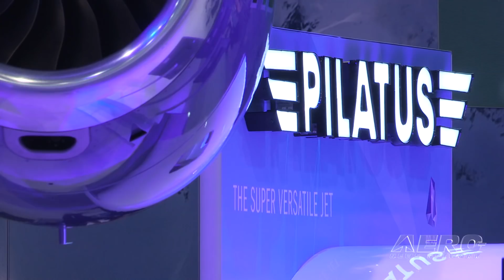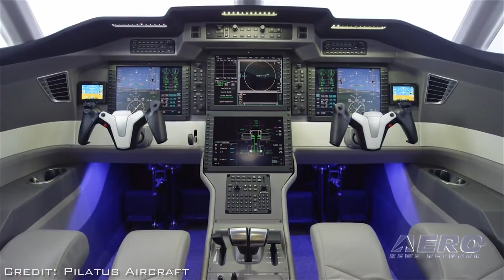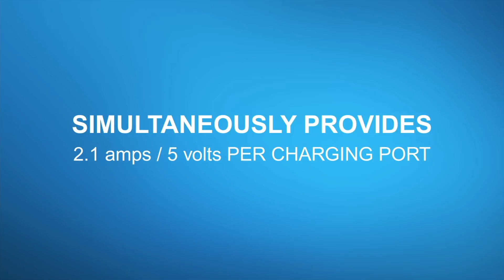Aero-TV: Close To Completion - The Rough 'n Ready PC-24 TwinJet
PC-24 Is Approaching Certification…

The PC-24 development project has now entered its final phase, the most challenging tests have all been successfully completed. The three PC-24 prototypes have made a total of 1,250 flights for 2,000 hours in the air so far.

Function reliability tests are currently underway with P03, which corresponds to the production standard. P02, the second PC-24 prototype, will be on display together with the latest version of the PC-12 NG at Pilatus’ indoor booth at the NBAA-BACE event.

Pilatus expects to obtain certification from EASA and the FAA in December 2017. The official handover of the first customer aircraft is scheduled to go ahead before the end of the year.

Pilatus says that the PC-24 is the first business jet worldwide designed to take off and land on very short runways, or unpaved runways, and to come with a cargo door as standard. It also boasts an extremely spacious cabin whose interior can easily be adapted to personal requirements. The outstanding flexibility of the PC-24 opens the door on an enviable spectrum of possibilities – whether as a business jet, ambulance aircraft or for other special missions. All this makes it a Super Versatile Jet, an aircraft designed to fulfill a wide variety of individual mission profiles.

Aero-TV is a production of the Internationally syndicated Aero-News Network. Seen worldwide by hundreds of thousands of aviators and aviation adherents, ANN's Aero-TV has produced over 3500 aviation and feature programs, including well over 1000 episodes of our daily aviation news program, AIRBORNE UNLIMITED, hosted by Bri Cross, Laura Hutson, and Christopher C. Odom. Now in its third decade of operation, parent company Aero-News Network, has the most aggressive and intensive editorial profile of any aviation news organization and has published over 360,000 news and feature stories since its inception -- having pioneered the online 24/7 aviation new-media model that so many have emulated.